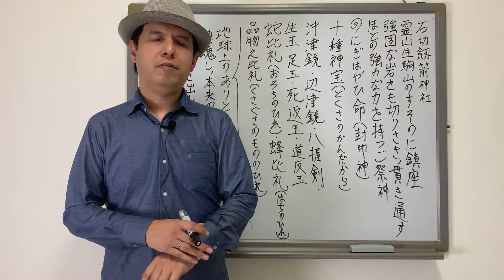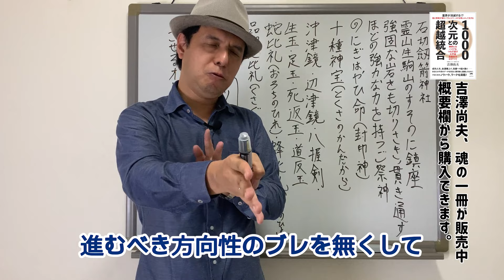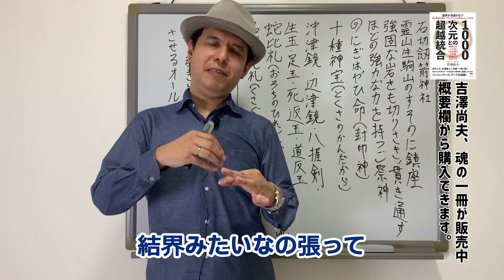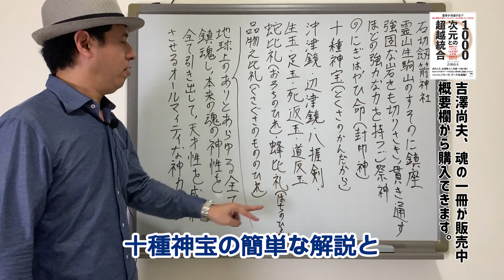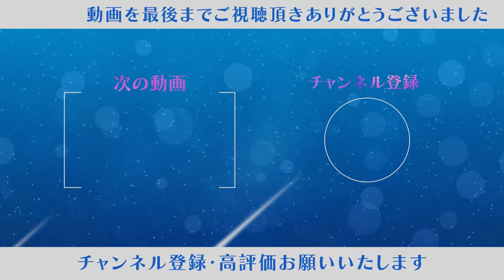魂の神性を全て引き出す石切剣箭神社を徹底解説/ サイキック経営コンサルのスピリチュアル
【(10/25発売)の吉澤の書籍はこちら】
1000次元との超越統合

【サイキック能力覚醒の秘密がわかる無料講座はこちら】

【吉澤に質問をしたい方へ】
動画にコメントください。

【最新のサイキック情報はこちら】

【吉澤尚夫が持つ波動の法則と実践法を全て伝授する講座はこちら】

実績３万人以上のサイキック能力で幸せな人生に導く専門家

幼少よりスピリチュアルの能力があり、その影響で中高校時代に強烈な霊障を体験する。その後、除霊師に救われる経験から、スピリチュアリストとして将来仕事することを決意する。

神道・密教を独学で学び、独自に修行することで、もともと備わっていた能力を磨く。以後、「スピリチュアルで精神的な満足感を得てもらうことが自分の生きる道」という決意でサイキックリーディングの専門家として数々の人のカウンセリングを行う。

２０代の後半からは株式会社船井総合研究所の創業者である故 船井幸雄氏と繋がり、経営コンサルティングを学ぶ。
その後は、船井氏から学んだ経営コンサルティングとサイキックカウンセラーとして培った経験を融合させた独自の経営コンサルティングも行う。